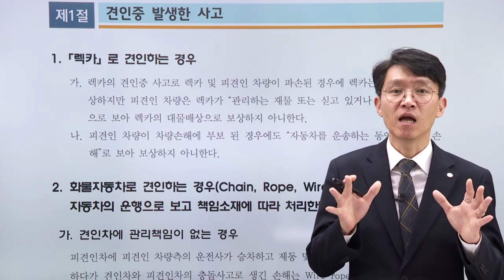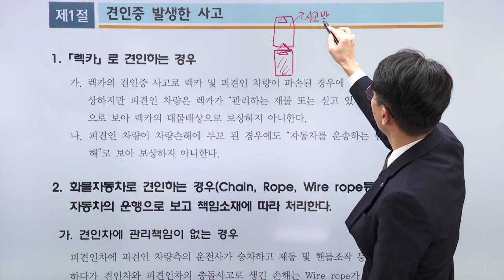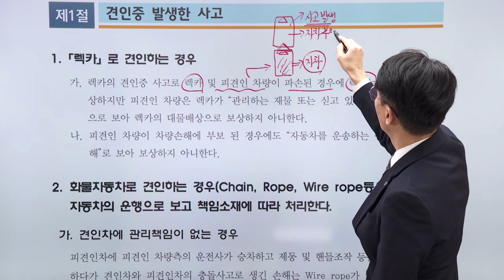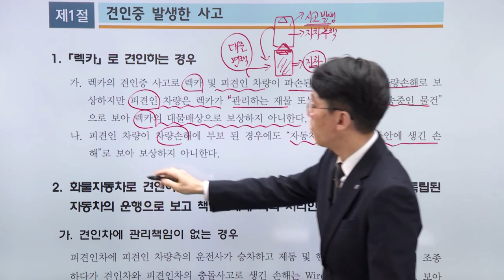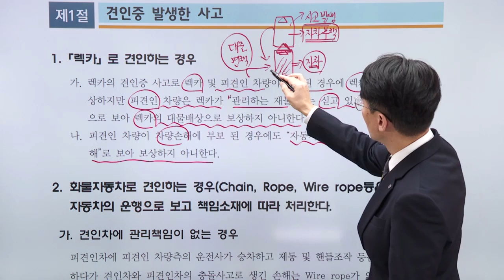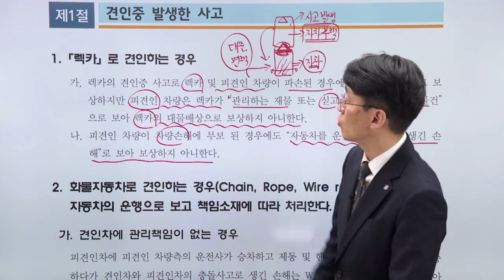대물(적재물) - 자기차량손해 특수사고 처리